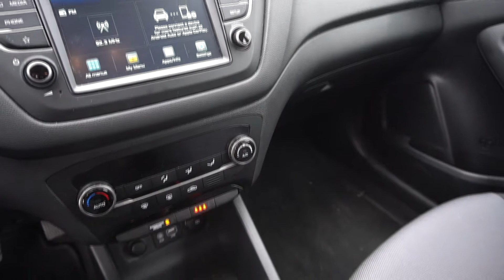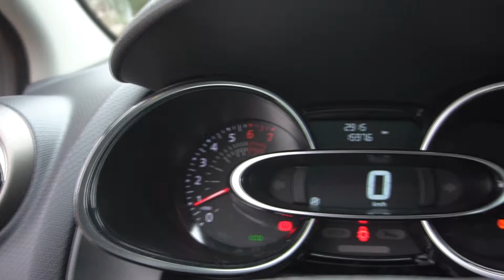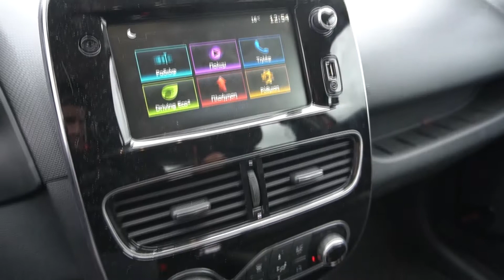Συγκριτική Δοκιμή Hyundai i20 και Renault Clio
Δύο από τα καλύτερα αυτοκίνητα της κατηγορίας Β σε μία κατά μέτωπο αντιπαράθεση εμπρός στις κάμερες της εκπομπής Οδηγώντας.